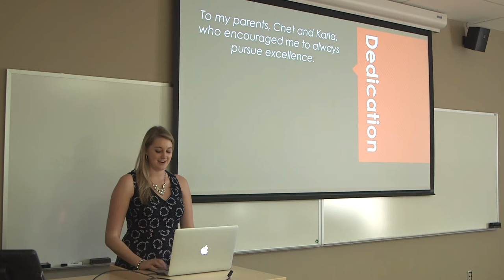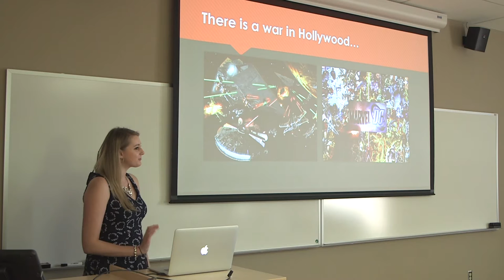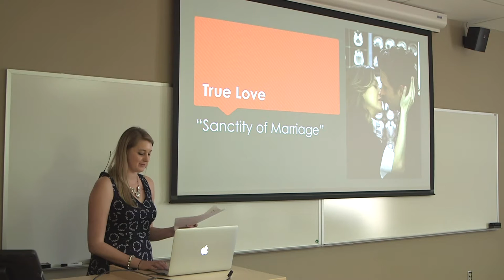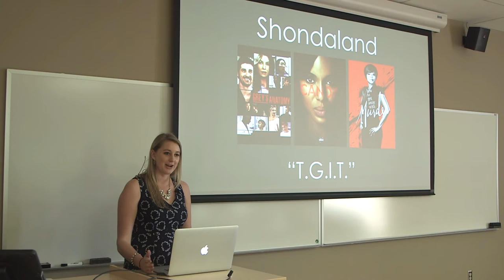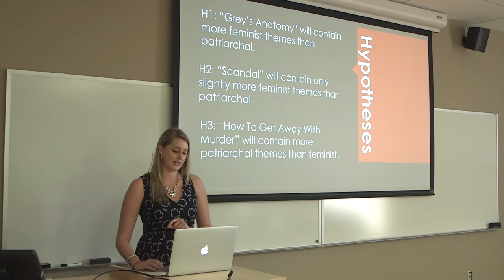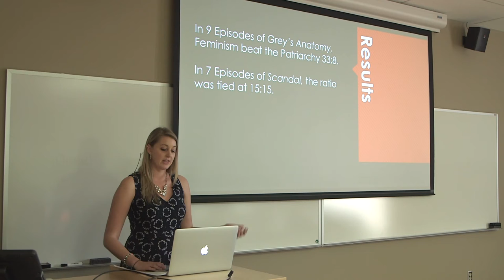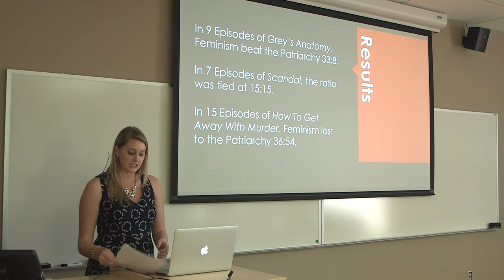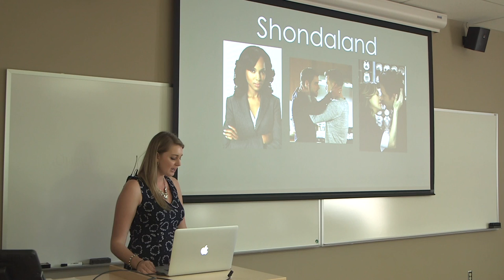Thesis Presentation of the Feminist and Patriarchal Themes in Shondaland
I wrote my Masters thesis on "Grey's Anatomy," "Scandal," and "How To Get Away With Murder" to determine if they are as feminist as we like to think they are or if they are actually more patriarchal. I used Molly Haskell as my measuring stick. This is a summary presentation of my thesis at Liberty University Graduate School of Communication's 2016 Colloquium.